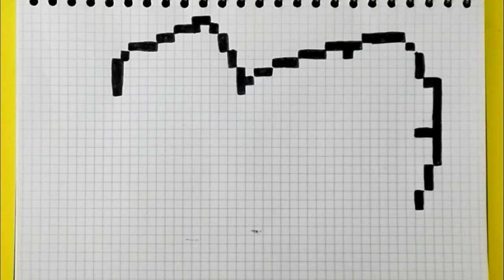How to draw cuphead- PIXEL ART